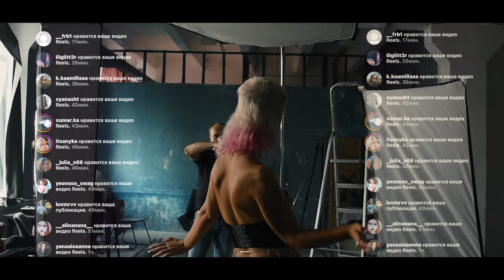Короткометражный фильм «ШУМ» (2023)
Документально - художественный короткометражный фильм "ШУМ"

ШУМ. Это то, что сопровождает человека с самого рождения и на протяжении всей его жизни.
В жизни главной героини информационный ШУМ тесно переплетается с шумом мегаполиса.
В какой-то момент, когда шум достигает наивысшей точки, героиня пытается убежать от него.
Удастся ли ей это?

Режиссёр: Мороз Даниил
Главная героиня: Дзюба Мария - Виолетта
Друзья главной героини:
Тукмачёва Регина
Петров Александр

Documentary short film "NOISE"

noise. This is what accompanies a person from birth and throughout his life.
In the life of the main character, information NOISE is closely intertwined with the noise of the metropolis.
At some point, when the noise reaches its highest point, the heroine tries to escape from it.
Will she succeed?

Director: Moroz Daniil
The main character: Dzyuba Maria - Violetta
Friends of the main character:
Tukmacheva Regina
Petrov Alexander